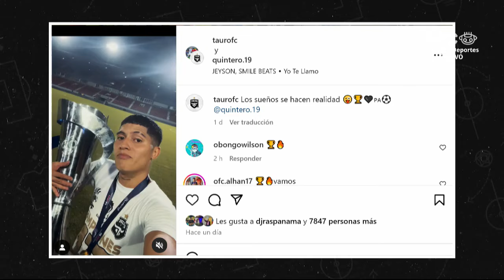Tauro FC, su camino y retos para ganar el Apertura 2024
Alex Rodríguez y Cristian Quintero, jugadores del Tauro FC, conversaron sobre los retos que enfrentó el equipo para convertirse en el Campeón del Torneo Apertura 2024 de la LPF.

Los jugadores estuvieron en A La Candela conversando con nuestro panel de expertos.